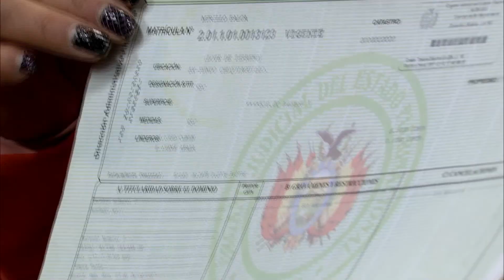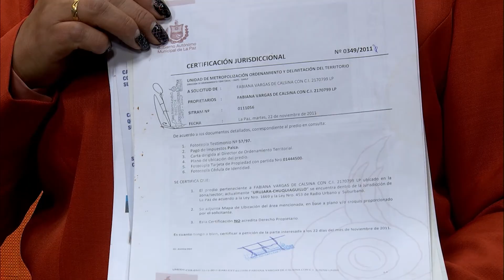Abuelita de 70 años lucha por recuperar su terreno en Urujara ITribuna Libre del PuebloI RTP Bolivia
👵🏼💔 La historia de la abuela Fabiana nos conmueve. Despojada de su terreno y agredida, necesita nuestra ayuda. RTP intercede por sus derechos.